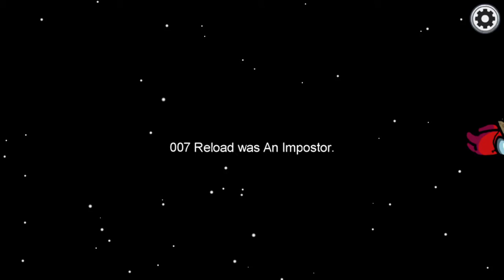Among Us gameplay 1